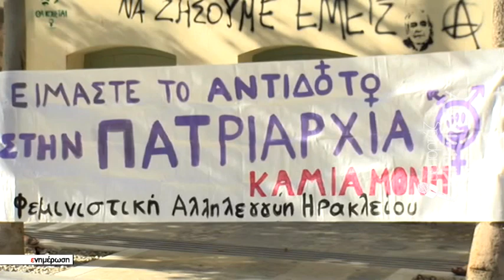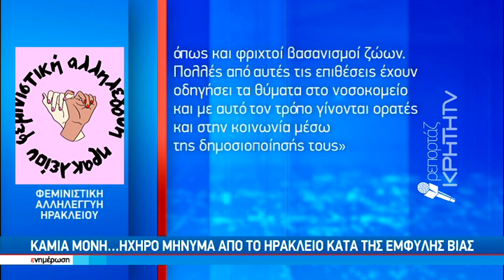Καμιά μόνη...ηχηρό μήνυμα από το Ηράκλειο κατά της έμφυλης βίας